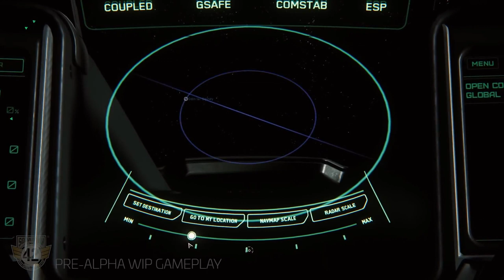Star Citizen Informe mensual Junio - EL HANGAR - Español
Vamos a echar un vistazo al trabajo que ha realizado CIG este último mes de Junio!